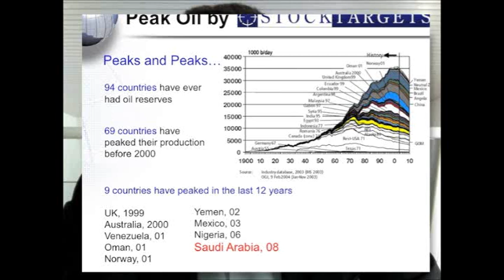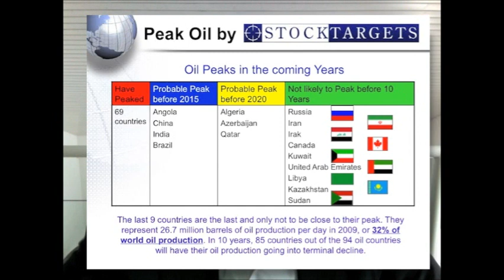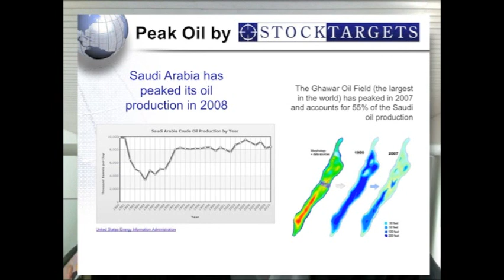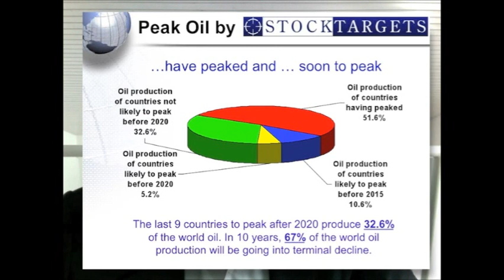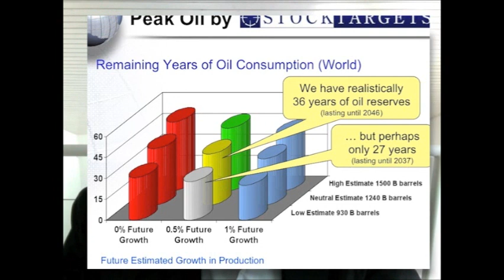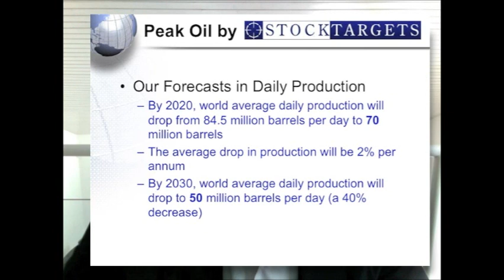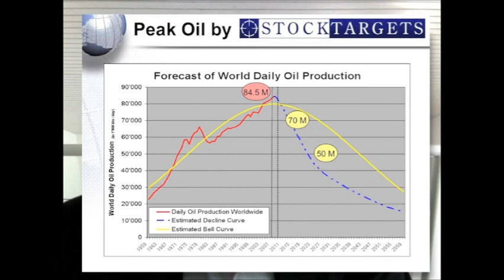Peak Oil 2012 - 150 US$ a barrel - 4 of 7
Oil price forecast to hit 150 US$ a barrel in 2012. World Oil Production will decrease by 2% per year for the next 20 years. Are you ready for the consequences ?